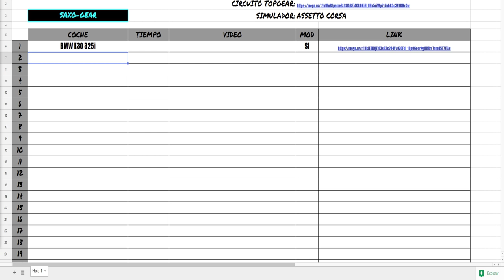SAXO GEAR #1 Bmw 325i e30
➡️Juegos baratos:
(CODIGO SAXO para un 3% dto)

➡️CPU: i7 7700K 4.2GHz
➡️REFRIGERACIÓN: Deepcool captain 240
➡️GPU: Gigabyte GTX 1080 Xtreme Water Cooling
➡️PLACA BASE: MSI Z270 Gaming M7
➡️RAM: Corsair Vengeance 2x16 DDR4 3200
➡️FUENTE: 1000W Corsair Platinum
➡️SSD: OCZ Trion 150 240Gb SSD
➡️SSD: OCZ Trion 150 480GB SSD
➡️HDD: Seagate 7200 2Tb
➡️CAJA: NZXT H440

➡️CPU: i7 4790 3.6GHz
➡️REFRIGERACIÓN: Cooler Master Hyper
➡️GPU: Asus GTX 970 Turbo
➡️PLACA BASE: Asus Z97-P
➡️RAM: 2x8Gb Kingston DDR3 1600
➡️FUENTE: Corsair 850W Gold
➡️SSD: Kingston 240Gb SSD
➡️CAJA: Aerocool Strike X-one

🔸🔸COCKPIT🔸🔸
➡️ASR Leader Cockpit
➡️Thrustmaster TS-PC
➡️Heusinkveld Engineering Sim Pedals Pro
➡️TH8A Shifter
➡️ASR HANDBRAKE
➡️ASR Triple Screen Support
➡️Backet GPRace

🔸🔸PANTALLAS🔸🔸
➡️BenQ GL2460
➡️BenQ GL2250HM

🔸🔸CÁMARAS🔸🔸
➡️SJ5000X Elite 4K
➡️Logitech 930e

🔸🔸PERIFÉRICOS🔸🔸
➡️ElGato HD60PRO

LISTA DE COMANDOS:
!camaras
!cockpit
!comandos
!dashboard
!delao
!delau
!donar
!emblemas
!flip
!fuego
!juegos
!loot
!micro
!normas
!pantallas
!partner
!pc
!precio
!pregunta
!puntos
!ramona
!rancaelnuv
!replay
!ropa
!royale
!saludos
!setup
!steam
!trans
!vaper
!volante
!volantevirtual